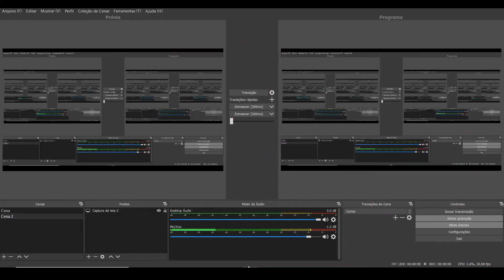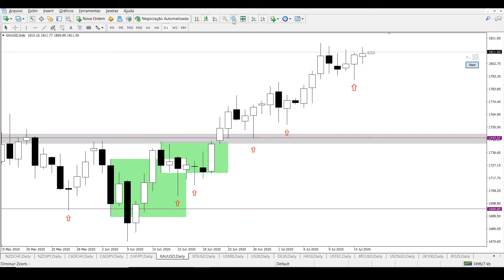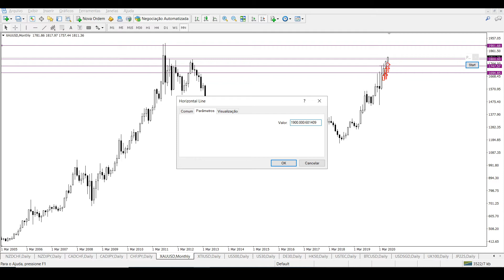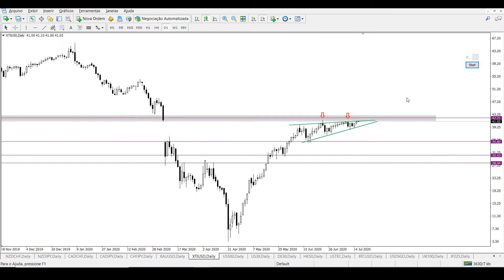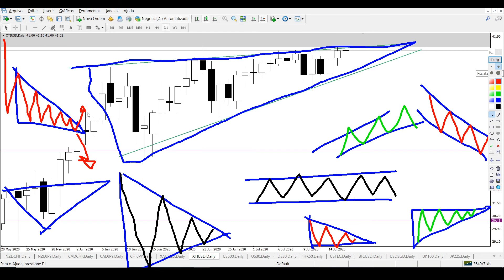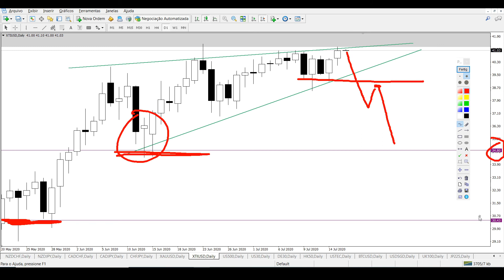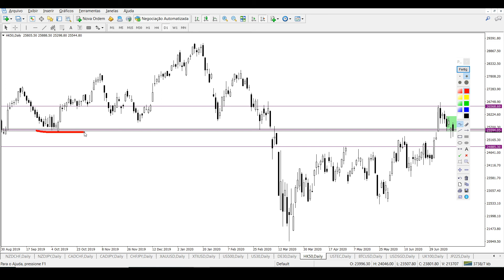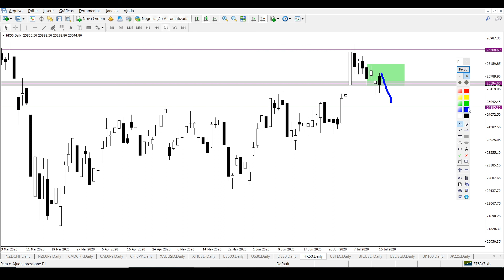HK50, PETRÓLEO E OURO - O que Esperar??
ESTÚDIO DE ANÁLISES AO VIVO ESTÁ COM VAGAS ABERTAS
Me envie uma mensagem: (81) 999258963 - Whatsapp

Gostaria MUITO de ouvir sua opinião sobre o vídeo. Comente abaixo o que achou, e se precisa de alguma ajuda. Estou à disposição para auxiliar.

Abra sua conta e opere com um gráfico verdadeiro de 5 velas, com fechamento alinhado com a sessão de Nova York. Basta abrir a conta na corretora que uso e recomendo, a IC Markets. Inclusive aceita valores pequenos para depósitos.

Para baixar a planilha que calcula automaticamente o lote, acesse

Temos grupos de Whatsapp e Telegram, venha fazer parte conosco.

E se tiver alguma dúvida, não hesite em me contactar, estou à disposição para te auxiliar nessa caminhada de trader.

Enéias Nascimento
Forex Trader